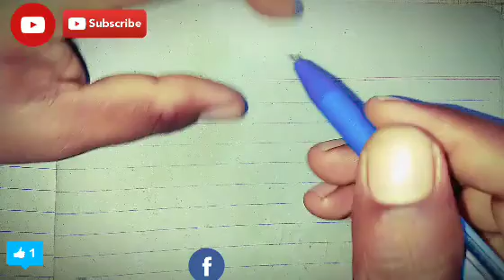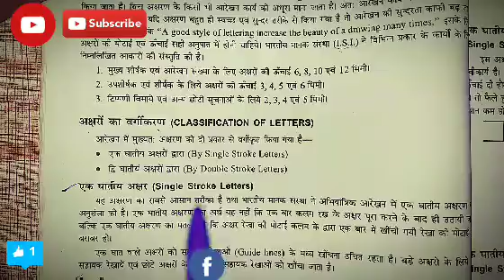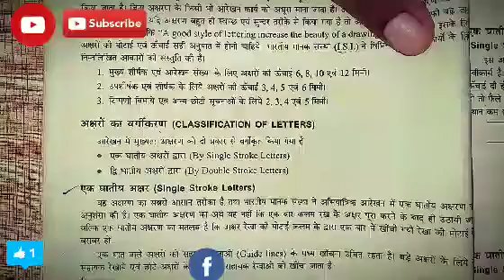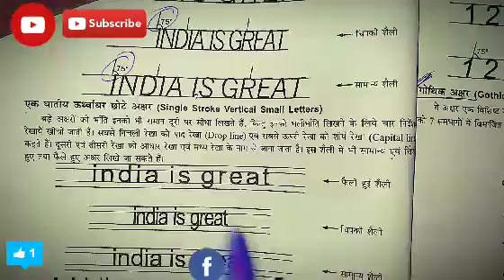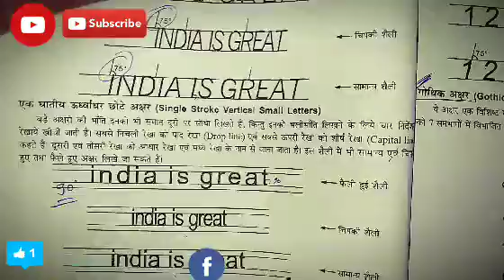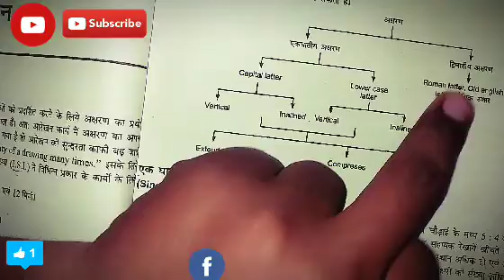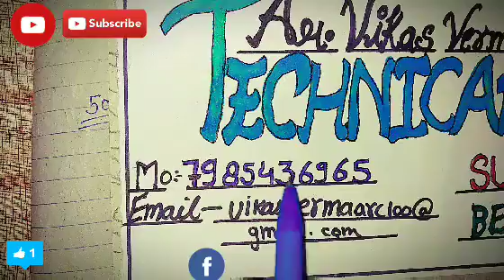For# Architecture Student#